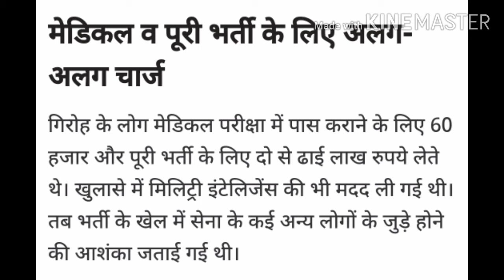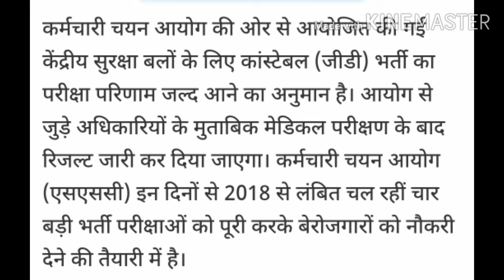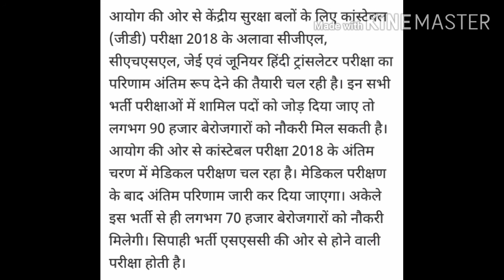दलालों से साबधान ! |SSC GD VACANCY INCREASE GOOD NEWS 70000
all candidate of ssc gd 2018 beware of tout
selection is made pure basic so please don't give any bribe to some one
 this is my personal view I don't have any claim to do any thing wrong